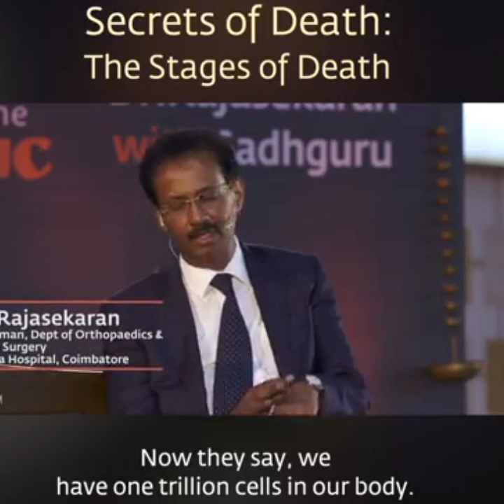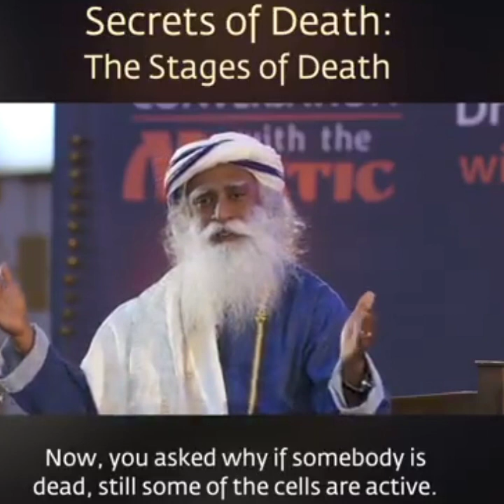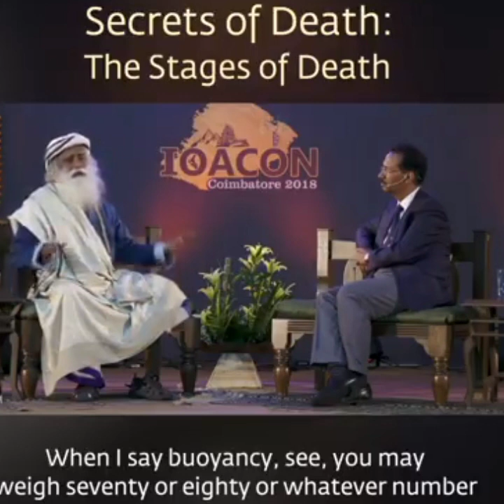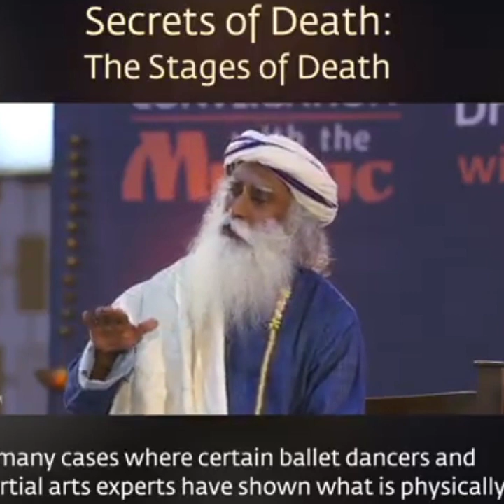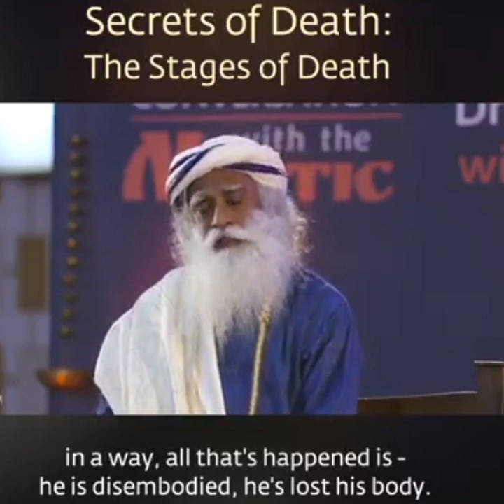Sadhguru shares a largely unknown Yogic perspective on death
Secrets Revealed: 5 Stages of Death

Sadhguru shares a largely unknown Yogic perspective on death, on what happens when someone dies, the different stages in which life leaves the body, and the basis for certain death rituals.

sadhguru death secrets